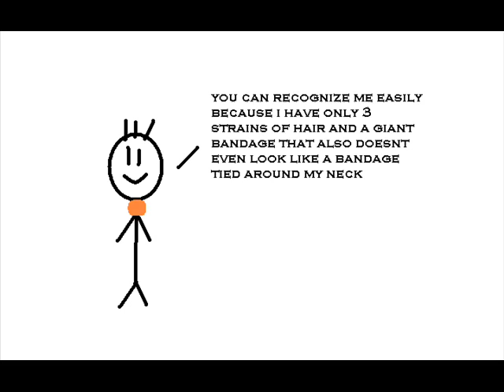Daryl Adventures 1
daryl gets fired by matthews lazor!!!